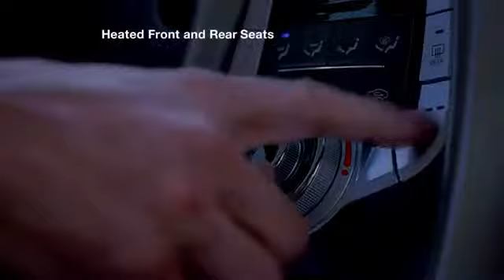2013 Hyundai Elantra Type